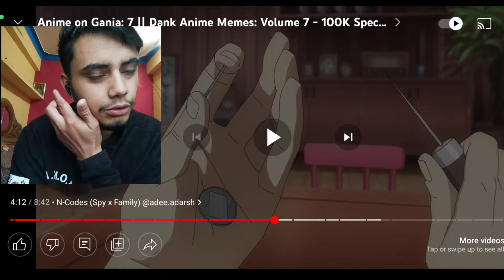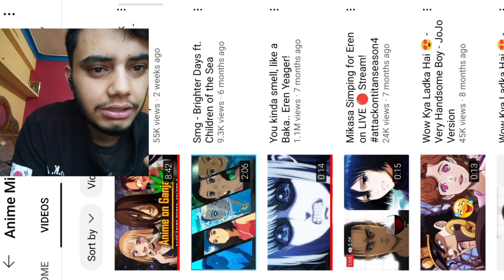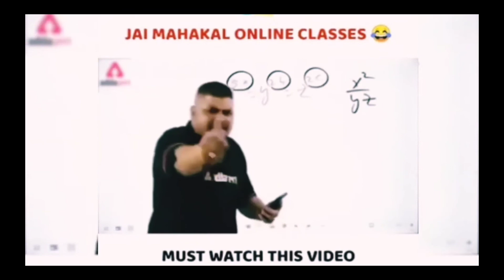ANIME ON GANJA :7 -ANIME MIRCHI REACTION